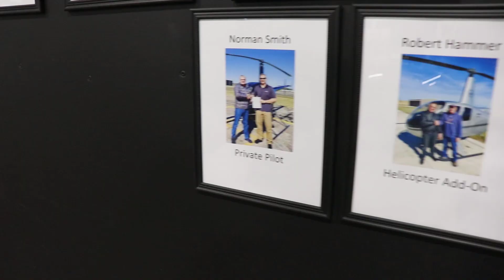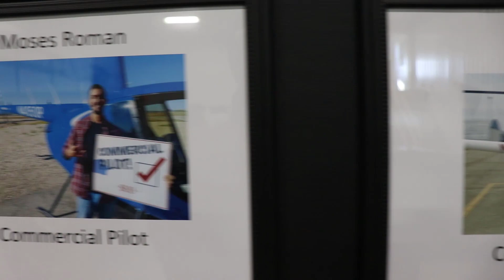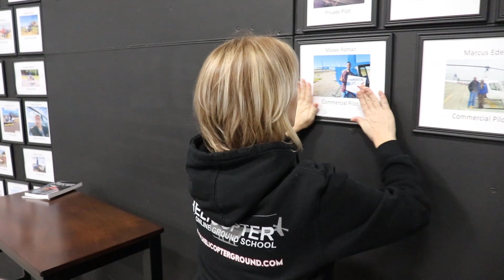HOGS Heading To Florida Filming New Maneuvers in the Robinson R-44